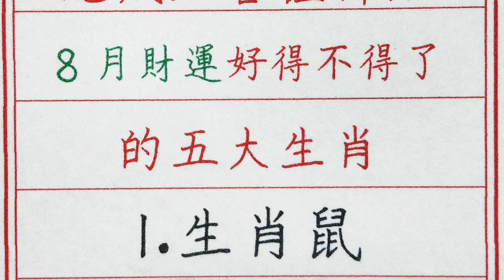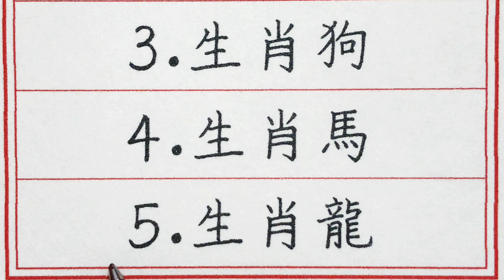老人言：地藏王菩薩降臨，8月財運好得不得了的五大生肖